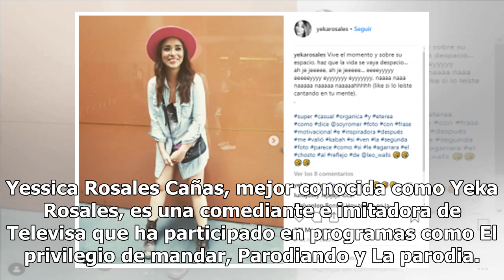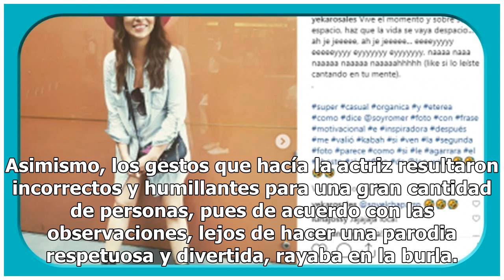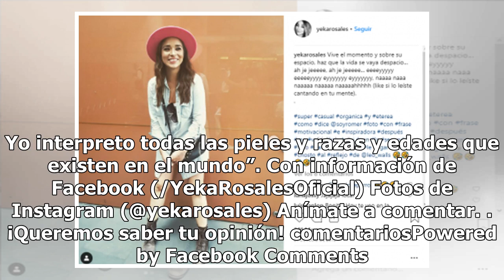Yessica Rosales, el rostro detrás de la polémica imitación de Yalitza en Televisa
Yessica Rosales Cañas, mejor conocida como Yeka Rosales, es una comediante e imitadora de Televisa que ha participado en programas como El privilegio de mandar, Parodiando y La parodia. Famosa por sus interpretaciones de Gloria Trevi y Paulina Rubio, hoy está en el ojo del huracán debido a un confli...